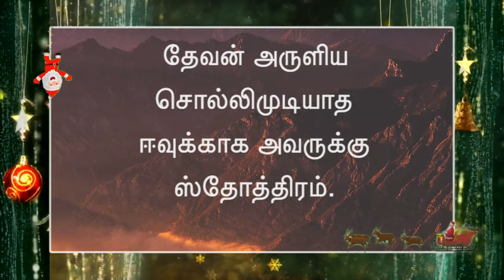869.சொல்லி முடியாத ஈவு | அதிகாலைப் பனித்துளி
869.சொல்லி முடியாத ஈவு | அதிகாலைப் பனித்துளி